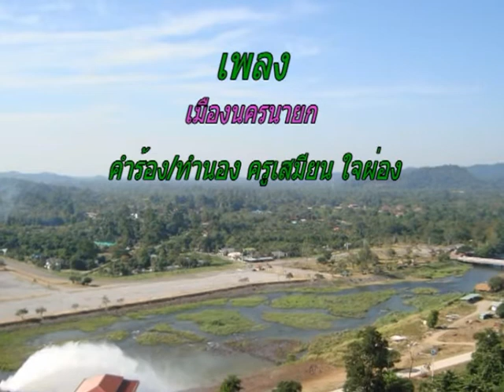นครนายก เทิดไท ใจผ่อง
เพลงเมืองนครนายก คำร้องทำนอง/ครูเสมียน ใจผ่อง เนื้อหาเกี่ยวกับประวัตินครนายกพอสังเขป